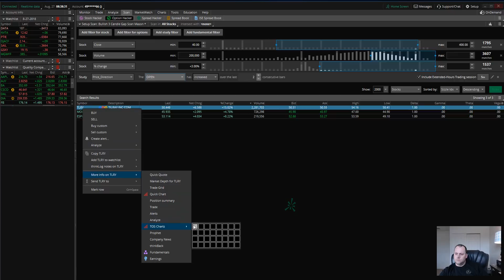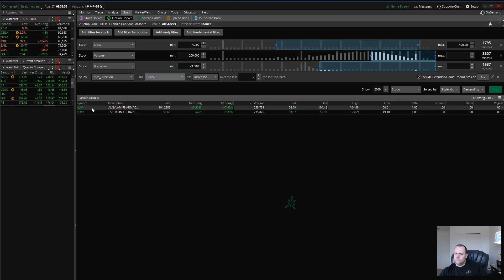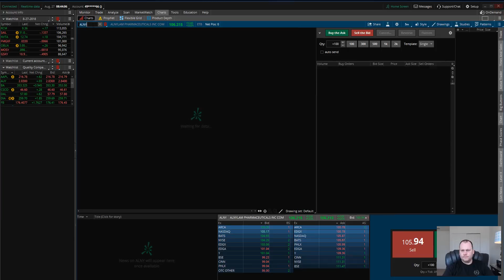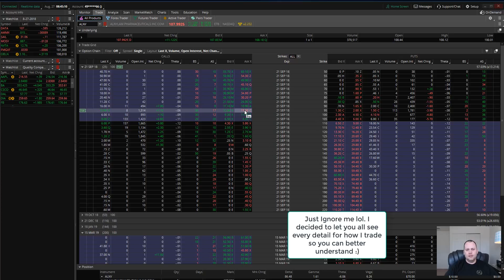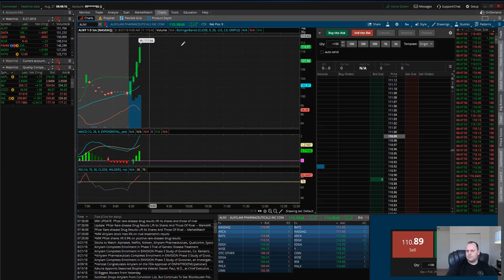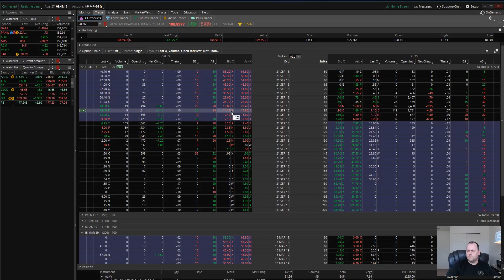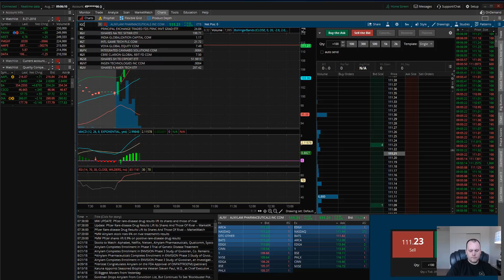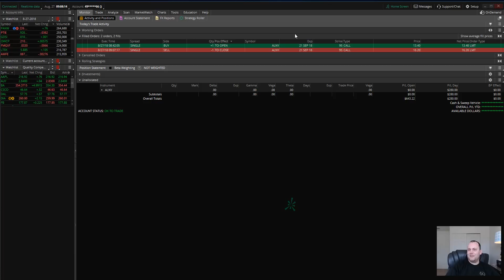✅ How To Day Trade Options | Best way to trade options | Stock Market | Blackbox Trading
How to day trade options or stocks.  I show how to day trade and every detail about my trade. Watch me lock in profits of $280.  If you want to learn how to trade, I have a free stock trading course in the playlist section. I will teach you how to become a better trader in the stock market.

I explain what to expect from my free stock trading course.  In this stock trading course I teach every detail about how I momentum trade.  I will show you how to setup your charts with indicators and everything else you will need to know about trading stocks.  I will show you my best stock scanner and how to scan for stocks to find the top picks for both large cap and penny stocks.  Let me help you learn how to make money in the stock market and become the best stock trader you can be by teaching you the best way to trade stocks.  This course will teach you everything from first time investing in the stock market, how to begin investing in the stock market, how to buy stocks and shares online for beginners, how to day trade on robinhood. I will show you how to start investing in the stock market with little money and give my best for investing for beginners tips to everyone that takes the time to learn.

Hey followers, I put together this video to explain my thought process while trading, I believe a lot of new and experienced traders learn from watching others trade, so I hope this video can give a better understanding on how to trade and what to look for.

Twitter "Stock market" "How to trade stocks" "how to trade options" "stock market trading" "trading in the stock market" "how to trade in the stock market" "stock market TOS" Thinkorswim "penny stocks" Investment "Investing for beginners" "stock market today" "stock market news" "stock market live" "stock market crash" "TD ameritrade"

Time is money and opportunity, let us save you time and give you the best opportunities that happen in the market.

Most of you have seen my trades and profits.  How about having multiple algorithms that I've coded into the Black Box to eliminate your search for these trades and speed up your research so you can decide what to trade to increase your chances for success?

Though nothing will ever be 100% for sure since the market changes by the second.  Our Black Box's accuracy is FAR GREATER than ALL of the other black boxes on the market.  Our Black Box doesn't search for any low floats, which put you at a greater risk for drastic moves against you in the market.  Our Black Box finds quality stock tickers to trade.  Our Black Box is great for those who trade large caps and/or option traders.

Our Black Box finds both day and swing trades.  The Transparent Traders Black Box is actually the only one on the market that specifies if it's a Bullish or Bearish trade for both day and swing trades.